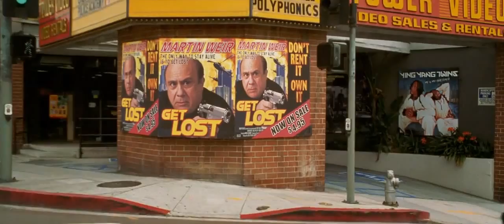Be cool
Petit doublage taquin.